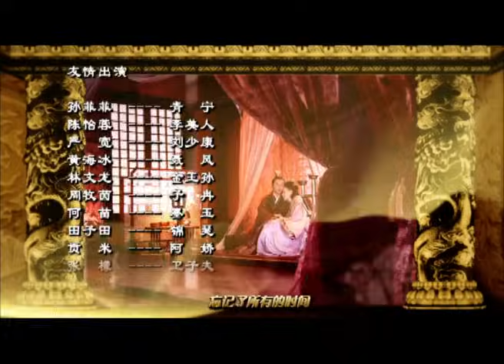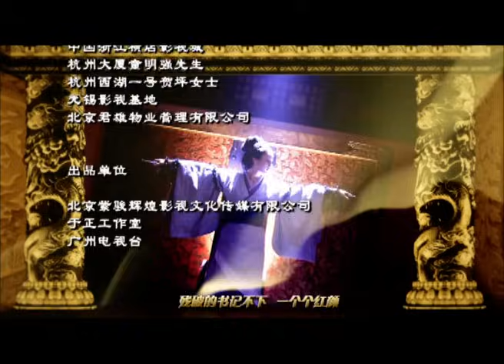MỸ NHÂN TÂM KẾ - Tập 01 | Phim Cung Đấu Cực Hấp Dẫn (Thuyết Minh)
✤ Diễn viên: Lâm Tâm Như, Trần Kiện Phong, Dương Mịch
✤ MỸ NHÂN TÂM KẾ: Những năm đầu Tây Hán, ca nữ Trường An là Đậu Y Phòng một ngày trước đêm tân hôn, gặp được hoàng tử Lưu Hằng, người bị Lữ Hậu bức hại. Nàng đã đánh cắp hổ phù lệnh bài của chồng sắp cưới, cứu Lưu Hằng thoát khỏi thành Trường An, vì vậy dẫn đến gia đình tan nát, bản thân nàng cũng bị ép vào cung làm nô tỳ. Y Phòng đã sắp đặt, mang con trai mới sinh của Vương Mỹ Nhân đổi cho Vương hậu Trương Yên - cháu ngoại của Lữ Hậu. Lữ Hậu rất thích sự thông minh của nàng, nên đã ban hôn cho Lưu Hằng, người bị đày đi nước Đại. Vì chúng sinh thiên hạ, nàng đã đề nghị với Lưu Hằng bí mật luyện binh, mọi người xung quanh đều cho nàng là "" hồng nhan họa thủy "", chỉ duy Lưu Hằng thủy chung tin tưởng nàng, sau này phong hậu cho Y Phòng. Phu thê cùng trải qua rất nhiều biến cố, tạo thành thiên thu đại nghiệp. Khi đã trở thành mẫu nghi thiên hạ, nàng lại cảm thấy quyền lực và tình cảm hiện có đang dần mất đi. Nàng tìm mọi cách vãn hồi tình cảm của trượng phu, ngăn cản các nhi tử tàn sát lẫn nhau, dùng thủ pháp độc đáo của mình, hết lần này đến lần khác, hóa giải mọi nguy cơ, góp phần sáng lập một thời kỳ thịnh thế, tên của nàng cũng được ghi vào sử sách, được hậu nhân xưng tụng"

© Bản quyền thuộc về : China Zone
© Copyright by China Zone  ☞ Do not Reup